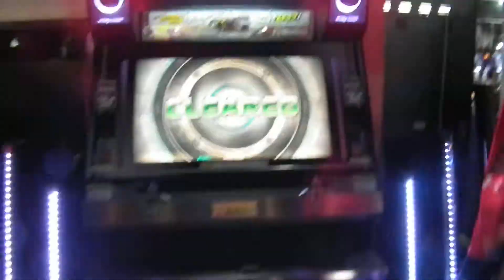Oak 12th (Second) - 木星～組曲『惑星』より (DP) [DIF] (Played by DDRER-NT) - DDR Play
Date : 2012/08/18
Location : Oakland City TSU (Mie Pref.)

Section : Double MA
Phase : Second (Group B)
Player : DDRER-NT
Result : 191 / 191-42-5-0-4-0 MAXCOMBO 238 AA(FC)

#12～オークランドDDR大会 ダブル MA 部門 二回戦 グループ B
プレイヤー : DDRER-NT